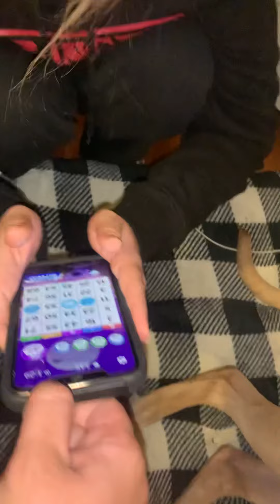JACINTA II (she can’t stay away from bingo)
POST JACINTA